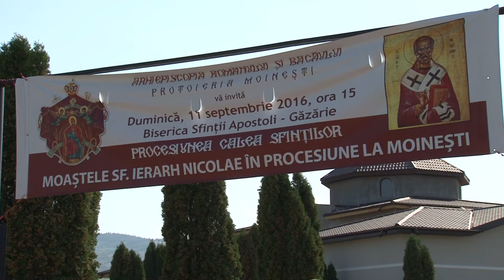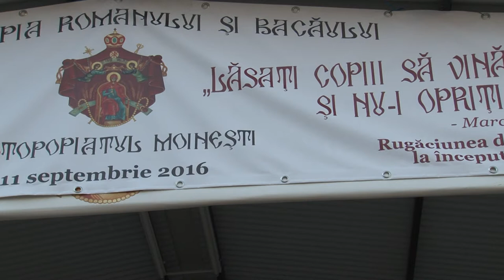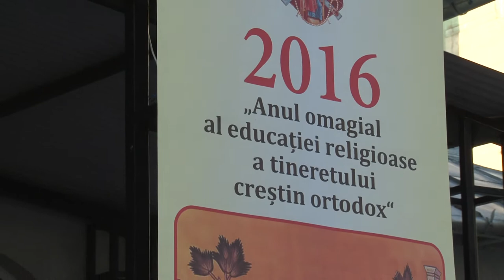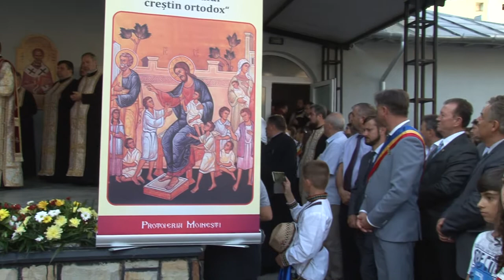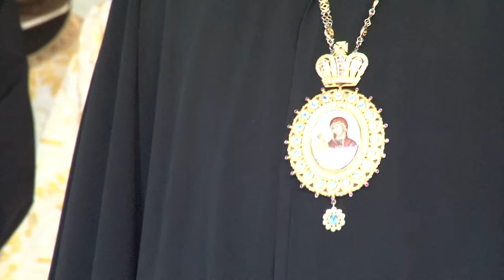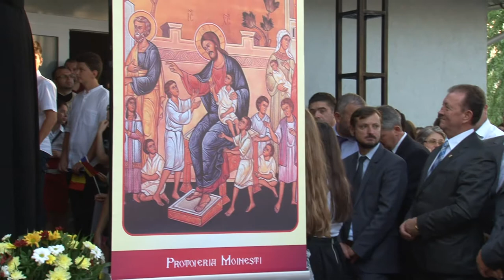LA MOINESTI Procesiune Religioasa Calea Sfintilor Moastele Sf Ierarh Nicolae FILMARE EXCLUSIV T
LA MOINESTI, judetul Bacau, Procesiune Religioasa - Calea Sfintilor - Moastele Sfantului Ierarh Nicolae. FILMARE INTEGRALA EXCLUSIV Tv onesti hd 4k.

Cu stimă,
echipa Exclusiv

Vizionare plăcută !